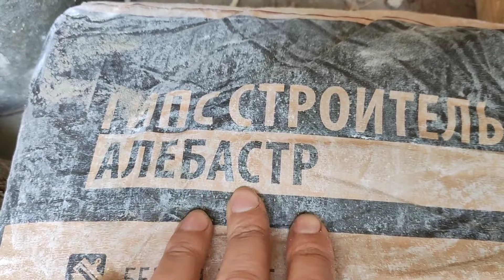КОРИДОР НЕ УЗНАТЬ. СуперБюджетный Ремонт Старого Дома. Мастерим Плитку из Гипса. Дача. DIY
Приветствуем Вас, дорогие наши зрители!!!
Нас зовут Роман и Вика и в своих видео мы показываем бюджетные ремонты и переделки по благоустройству старого дома с большим участком.
В этом видео мы покажем бюджетные идеи по Отделке Стены в коридоре нашего Старого Дома: изготовим плитку из гипса, ею преобразим одну из стен коридора, Утеплим будку для собак, соберём урожай и приготовим вкусные и ароматные голубцы.